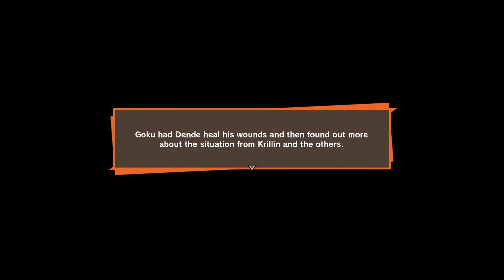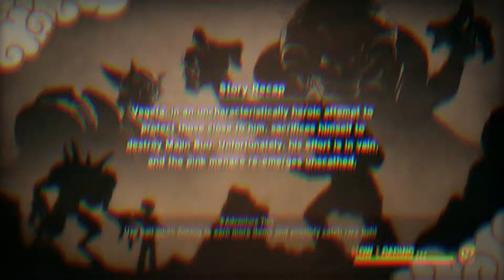When you realized that VEGETA was the better character | Dragonball Z Kakarot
Leave a comment on how you felt about the episode.